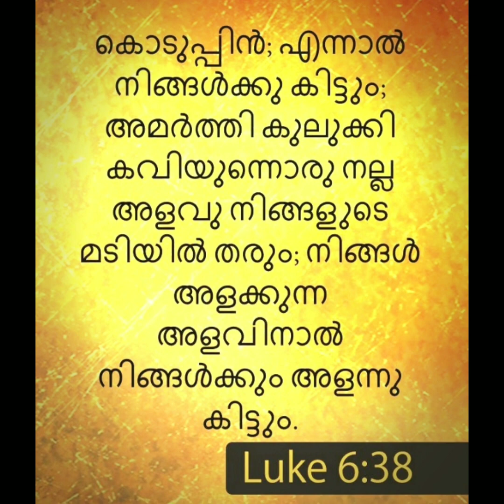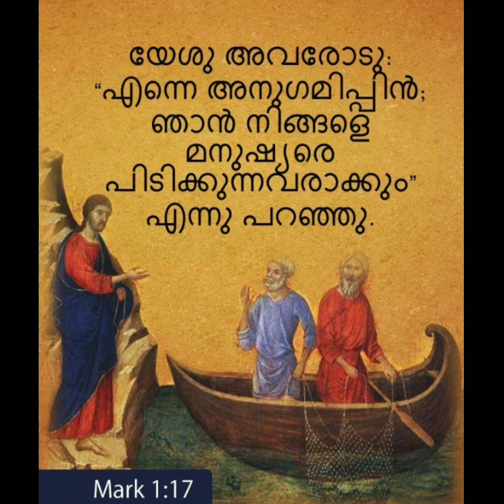WORD OF GOD🕊️ ("സത്യം തിരിച്ചറിയുക") CHRISTAIN MALAYALAM MESSAGE🎤 SUBSCRIBE 👍 WATCH MORE✍️🙏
സമ്പത്ത് കൂടുമ്പോൾ സ്ഥാപനങ്ങളും, ഒപ്പം ജോലിക്കാരും കൂടും. എല്ലാം കണ്ടും, കേട്ടും,
എണ്ണിയും, അളന്നും, തിട്ടപ്പെടുത്തിയ കണക്കും കയ്യിൽപിടിച്ച്, ജീവനെ ഭയന്നും,ഉറക്കം നഷ്ട്ടപ്പെട്ടും ഉടമ ജീവിക്കും (സഭാ5:10-12)ശരീരത്തിൽ ഷുഗറും,പ്രഷറും, കൊളസ്ട്രോളും മറ്റു പല കൂട്ടുകാരും കൂടു
കെട്ടിസ്ഥിരം താമസിക്കുന്നതിനാൽ, നല്ല ആഹാരം പോലും പറ്റുന്നില്ല!എന്നാൽ കൂലിക്കാരെല്ലാം ഭയം കൂടാതെ നന്നായി ജീവിക്കുന്നു. പ്രീയരെ ദൈവം തരുന്നതിൽ തൃപ്ത്തിപ്പെടാമോ എല്ലാം ഭദ്രമായിരിക്കും!!🙏✍️🔭(DEMIN)